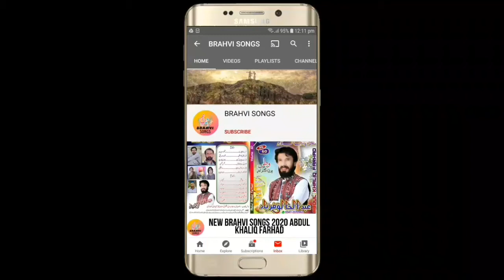BRAHVI_SONGS NEW_BRAHVI_SONGS_2021 SATAR_ADIL_VOL_187_PART_6